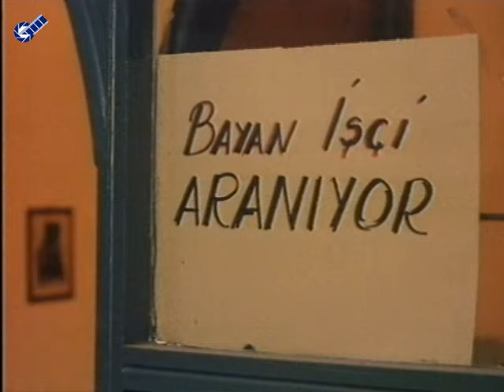Asiye Nasıl Kurtulur Türk Filmi | Besim Usta, Asiye'ye Sıkıştırıyor!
Asiye Nasıl Kurtulur; Müjde Ar ve Ali Poyrazoğlu'nun oynadığı 1986 yıl yapımı Türk Filmidir.

Oyuncular: Hümeyra Akbay, Müjde Ar, Ali Poyrazoğlu, Füsun Demirel, Tuncay Akça, Güler Ökten, Yaman Okay, Ali Yaylı, Dursun Ali Sarıoğlu, Güzin Çorağan, Savaş Yurttaş, Melih Çardak, Mehmet Akan, Yavuzer Çetinkaya, Tayfun çorağan, Fatoş Sezer, Ali Yalaz, Oktay Sözbir, Defne Halman, Nazım Yılmaz, Ahu Usta, Nihat Oktay, Muhlis Asan, Nuran Oktar,
Senaryo: Atıf Yılmaz, Barış Pirhasan, Nuran Oktar,
Senaryo(Kitap): Vasıf Öngören,
Yapımcı: Atıf Yılmaz,

Asiye Nasıl Kurtulur?, yönetmenliğini Atıf Yılmaz'ın yaptığı 1986 yapımı Türk filmi. Film, Vasıf Öngören'in aynı adlı yapıtının uyarlamasıdır.

Asiye Nasıl Kurtulur filminin konusu; Nazlı isimli bir kadın kendisine bir kiralık ev aramaktadır. Arayışları esnasında Selahattin isimli tuhaf bir genç ile karşılaşır. Selahattin bir fuhuş yuvasının baş yöneticilerindendir. Görünümüne fazlasıyla önem vermekte ve hayatının dizginlerini elinde tutmak istemektedir. Asiye, bir bataklığa girmenin eşiğindedir. Vereceği her karar, bir adım sonraki hayatının dinamiklerini yeniden şekillendirecektir. Atıf Yılmaz’ın çok sevilen filminin başrollerinde Hümeyra Akbay, Müjde Ar, Ali Poyrazoğlu ve Tuncay Akça var.